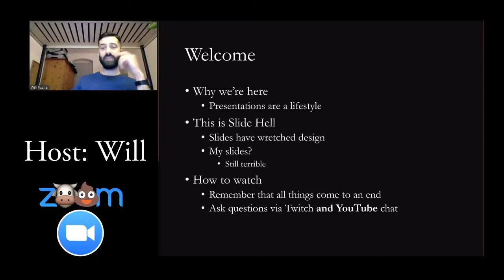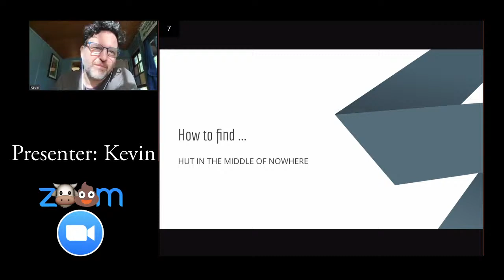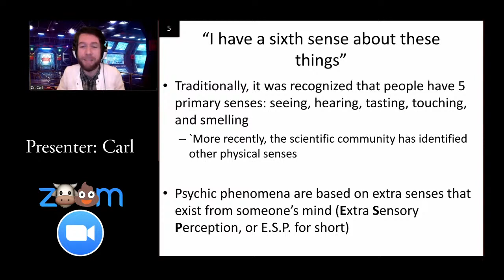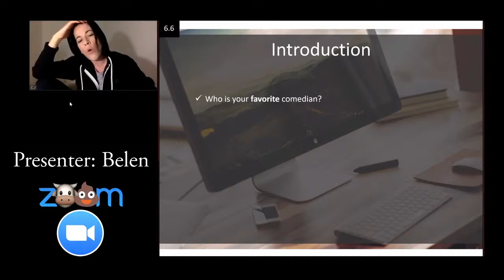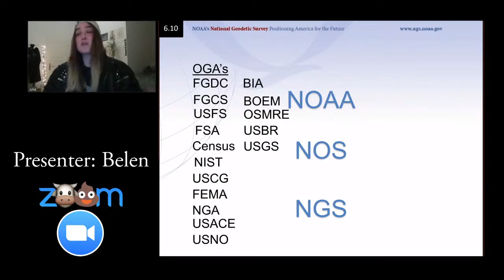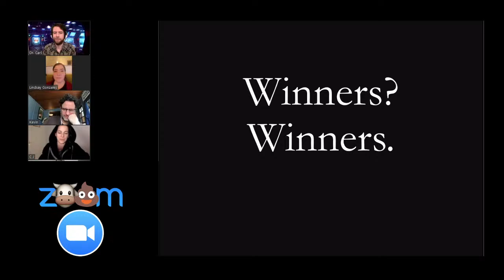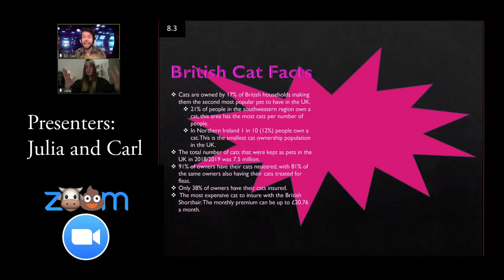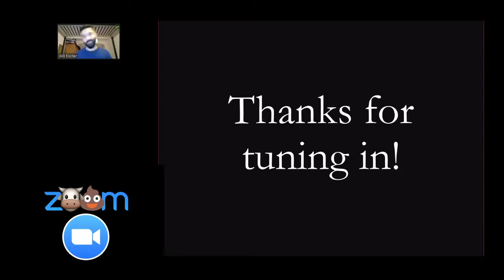Bullshit Competition LAST SHOW OF 2020!!!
**there are some zoom audio issues in the first presentation...don't worry, they go away***

FINAL SHOW OF 2020 for the zoom meeting where you actually get to decide who's doing the best job of presenting online, while comedians give presentations they've never seen before!